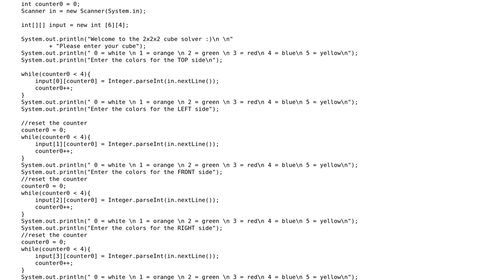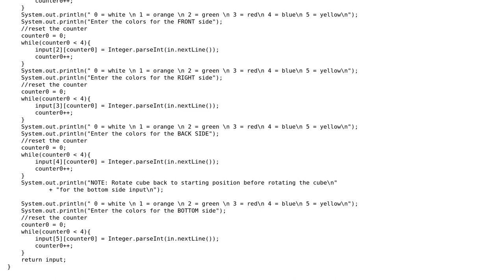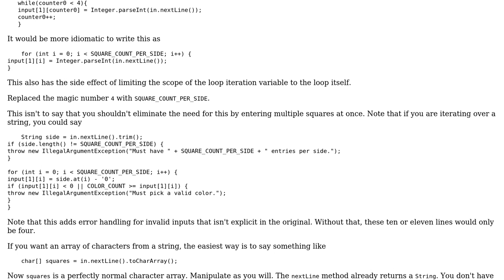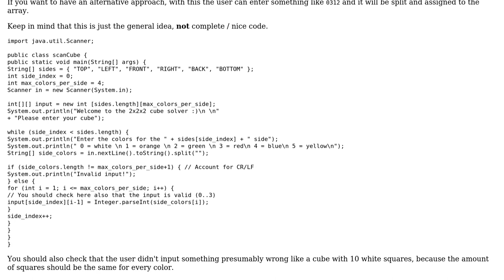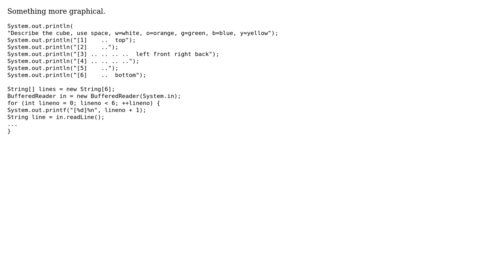Getting input from user about 222 Rubik's Cube state (3 Solutions!!)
Getting input from user about 222 Rubik's Cube state

With thanks & praise to God, and with thanks to the many people who have made this project possible! | Content (except music & images) licensed under CC BY-SA | Music | Images & others | With thanks to user mdfst13 user Joop Eggen user cuber user ChatterOne user 200_success and the Stack Exchange Network Trademarks are property of their respective owners. You are responsible for your own actions.